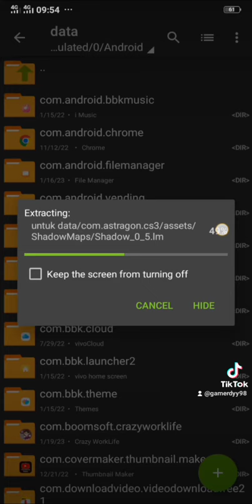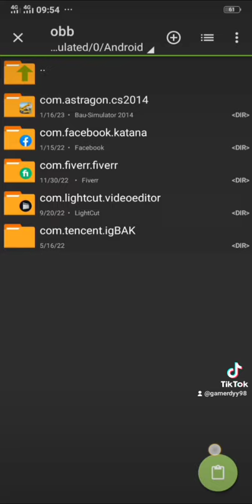របៀបតំឡើង File ហេក mod unlimited money Construction simulator 3 #2023💰🤑❤️